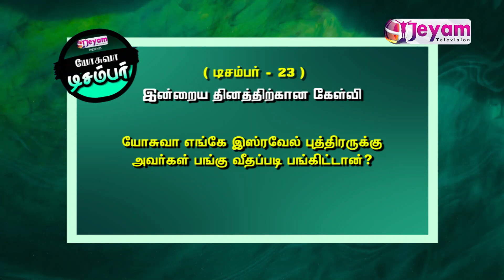Yoshuva | Decamber 23 | Daily Bible Quiz | Jeyam Tv